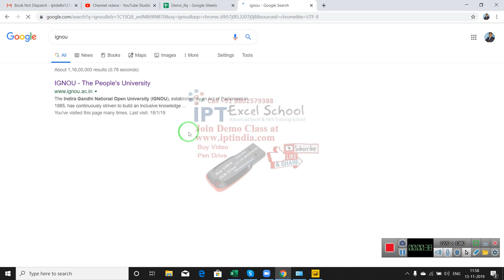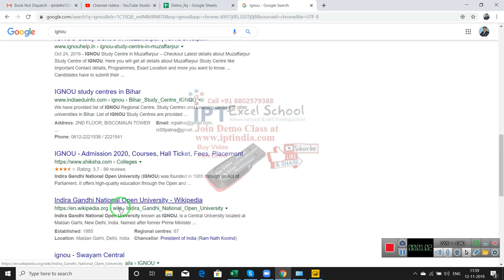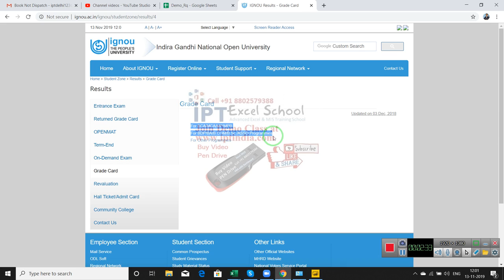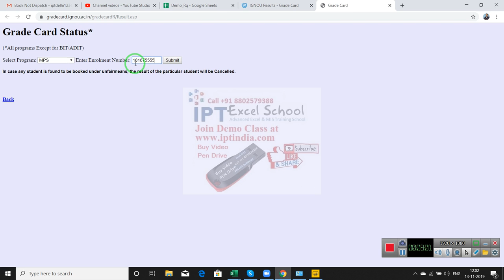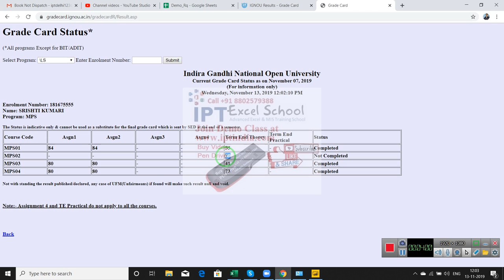Advanced Excel Traning